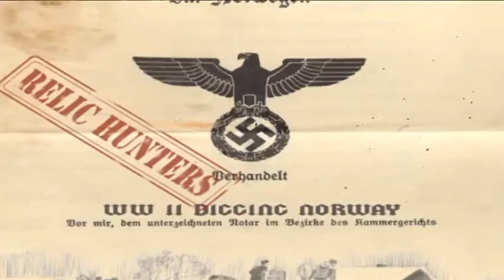WW II Digging Norway intro1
WW2 intro